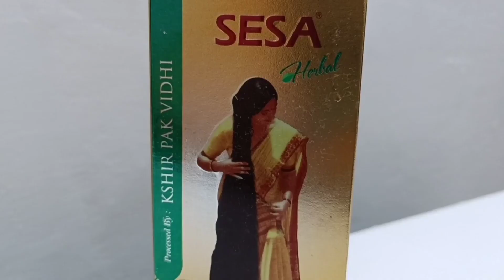Sesa Hair Oil Honest Review || Kiran Ke Vlogs